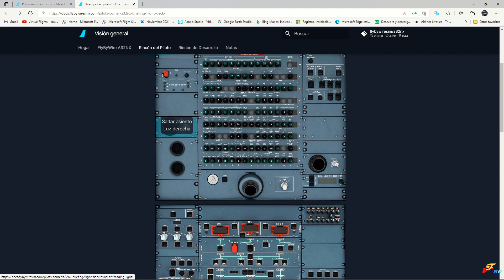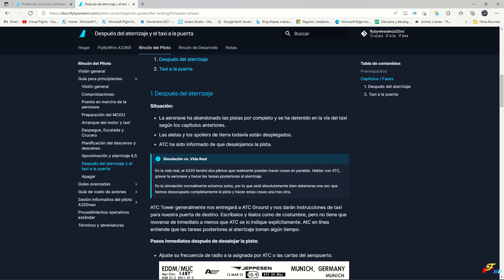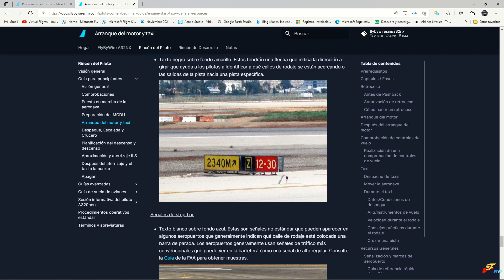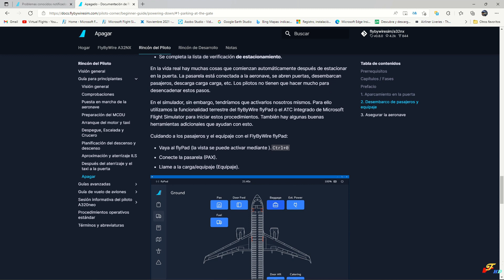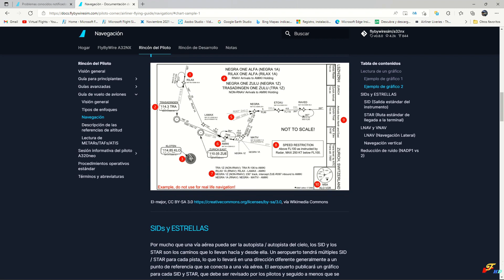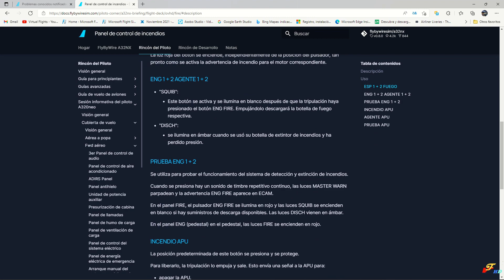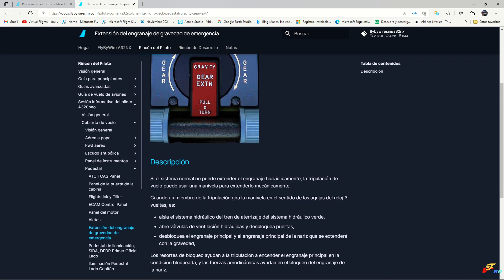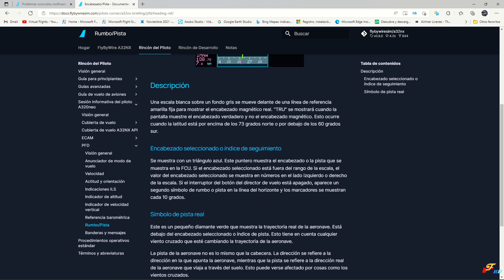|FlyByWire| 2º Avance como será los videos tutoriales sobre las dudas del A320 nx de flybywire msfs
2º Avance como será los temas y las explicaciones sobre las dudas de configuración y funcionamiento de los mandos y paneles del A320 nx perteneciente a los desarrolladores de FlyByWire para Flight Simulator.
En las próximas semanas se realizará varios videos sobre ruegos y preguntas realizadas por los amigos y suscriptore de este canal, donde se describirá paso a paso los funcionamientos y configuración para que este A320 neo funcione con el mayor realismo.
Poco a poco Sandra nuevos videos dando las explicaciones para aquellos que tienen dudas sobre su configuración y cambios a realizar para que funcione perfectamente.
Se recuerda que poco a poco se añadirá nuevas funciones a este desarrollo, donde las apariencias y funcionalidad, se parecerá a una cabina real, a lo que se refiere a su funcionamiento, lo más realista posible, recordando que estos cambios todavia está por llegar.